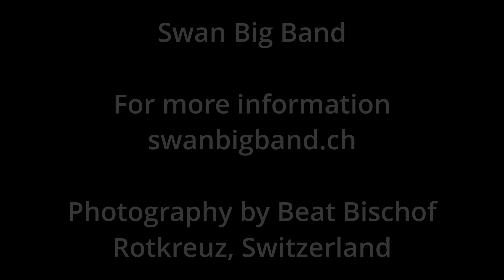Swan Big Band performs Cold Duck Time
Swan Big Band performs at Badi Seerose, in Horgen, Switzerland on June 24, 2024.

Photograpy was provided by Beat Bischof, located in Rotkreuz, Switzerand.